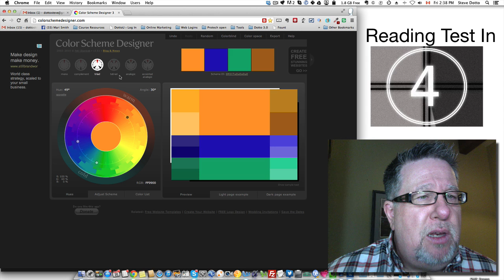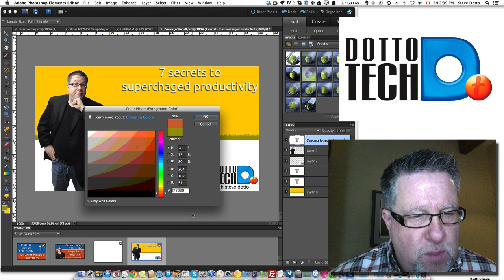Never Make an Ugly Graphic Again! with Colorscheme Designer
ColorsScheme Designer is one of the most useful FREE utilities you will ever find.
Pick a colour you want to use in any project, and it will suggest complementary colours to keep your project from all sorts of hideous ugliness!

If you like this video, tell the world!

including our weekly radio show /podcast